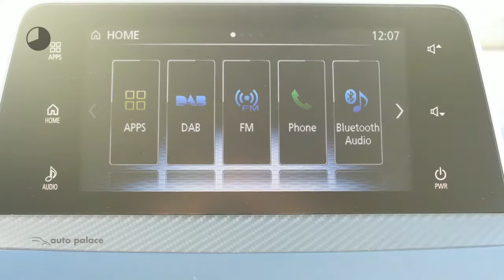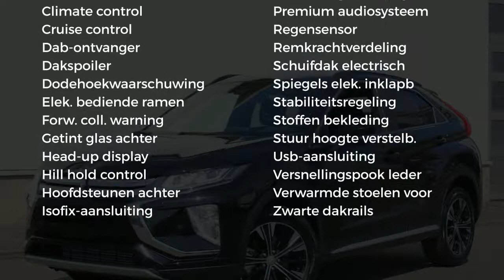Mitsubishi Eclipse Cross 1.5 DI-T 163PK FIRST EDITION |1600KG TREKGEWICHT |80KG KOGELDRUK